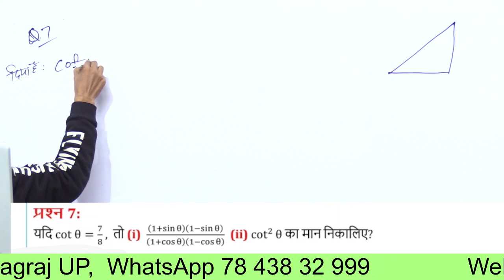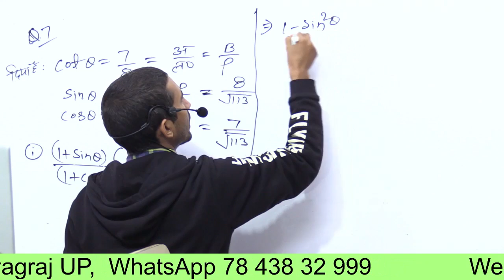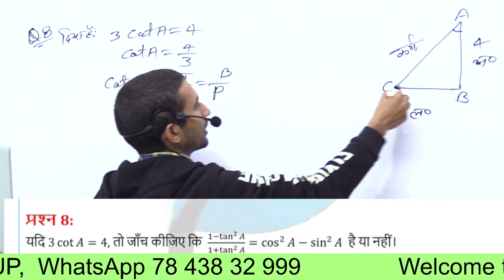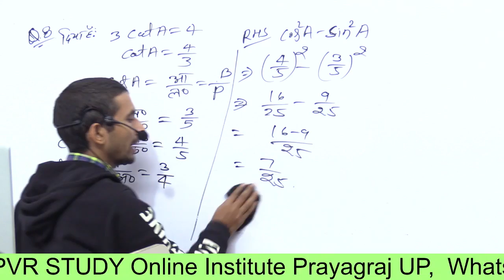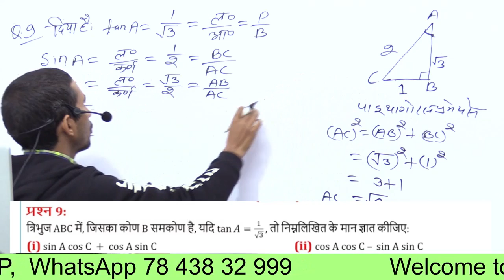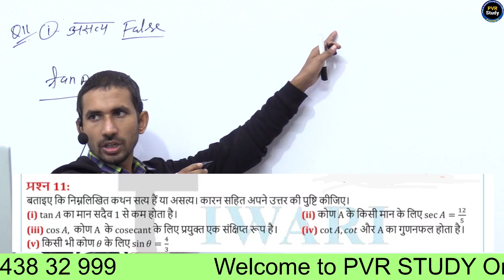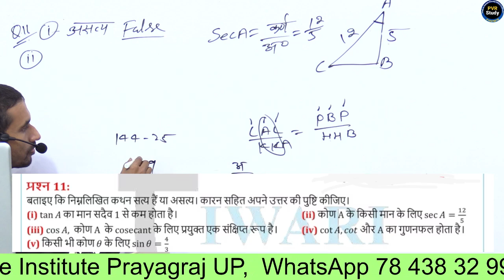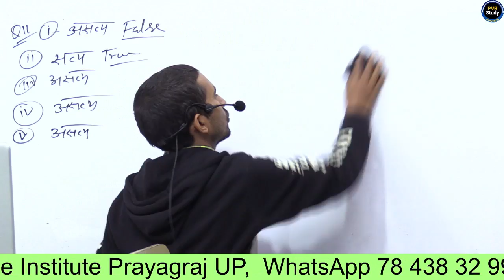Class - 10 Ex - 8.1, Q7 to Q11 ( Trigonometry ) || 10th maths by Rajkumar Sir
Ncert maths class 10th,mathematics Analysis,
class 10 math,
Hindi medium math class 10,
exercise 8.1 ncert solutions,
trigonometry,
class 10 trigonometry,
Class-10th NCERT गणित प्रश्नावाली 8.1,
Trigonometry त्रिकोणमिती,
class 10 math exercise 8.1 ncert solutions,
mathematics Analysis class 10,
CBSE,
up board class 10 math,
BSEB class 10 math,
Class 10 maths trigonometry,
Class 10 maths trigonometry solutions,
Std 10 trigonometry chapter,
Exercise 8.1,
Trigonometry,
Chapter 8 class 10 maths,
Std 10 exercise 8.1 solution,
Class 10 maths trigonometry important questions,
Class 10 maths trigonometry formula,
Class 10 Math's trigonometry table,
Class 10 maths trigonometry board questions,
Class 10 maths chapter trigonometry explanation,
Mathematics analysis,